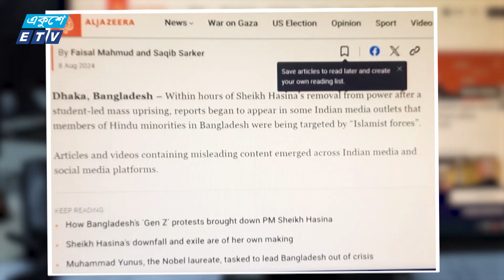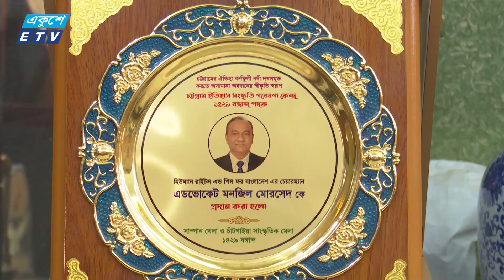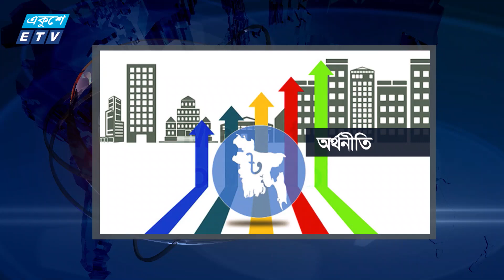10: 55 AM News || একুশে সংবাদ || 10 August 2024 || ETV News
10: 55 AM News || একুশে সংবাদ || 10 August 2024 || ETV News